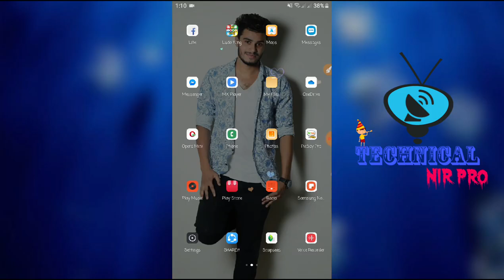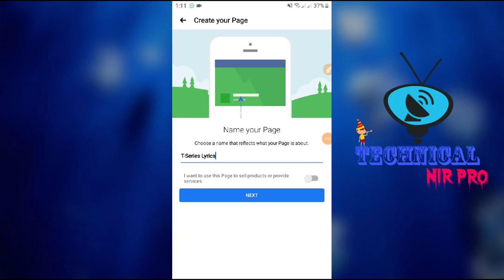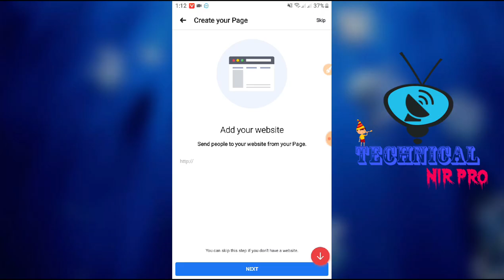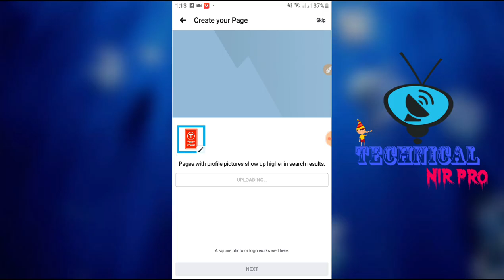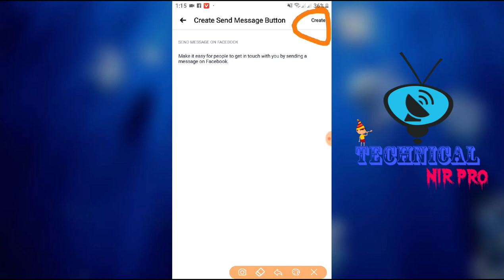ফেসবুক পেইজ খুলুন ২ মিনিটে how to create facebook page just 2 minute Bangla 2019